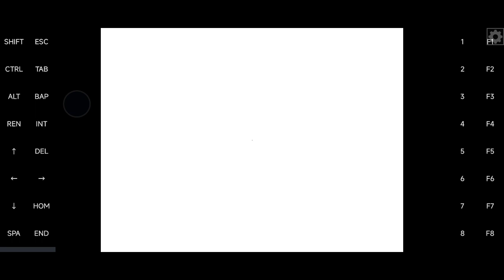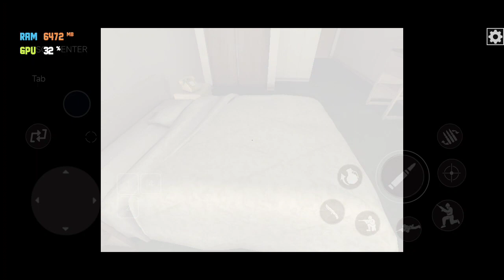Exagear: Portal 2 with Steam/ Wine 7 Hugo/ Poco F3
Coop couldnt be tested because Players Always left the the Session. in Single Player it Crashed unfortunately.

TZ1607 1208, Csmt3, wined3d 7.21, dsound custom